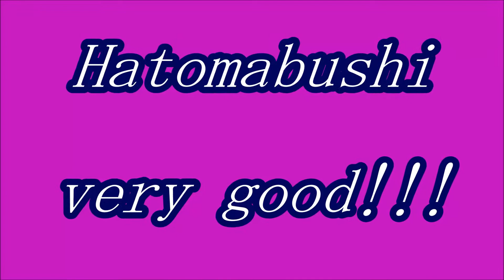★舞ムービー（2210）首里城の舞 鳩間節 The Ryukyuan Dance 2013.08.30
８月３０日の玉城流 喜納の会の舞台です。